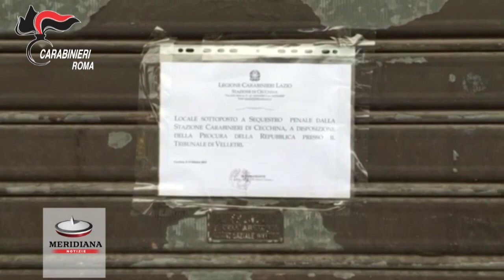Centro Massaggi hot ad Albano Laziale, un extra per fare sesso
I Carabinieri della Compagnia di Castel Gandolfo (RM) hanno dato esecuzione a un’ordinanza di custodia cautelare, emessa dal GIP presso il Tribunale di Velletri (RM) - su richiesta della locale Procura della Repubblica, diretta dal Dott. Francesco Prete - nei confronti di 5 persone (4 cinesi in carcere e 1 italiana ai domiciliari) ritenute responsabili a vario titolo del reato di induzione e sfruttamento della prostituzione.
(Cristina Pantaleoni)